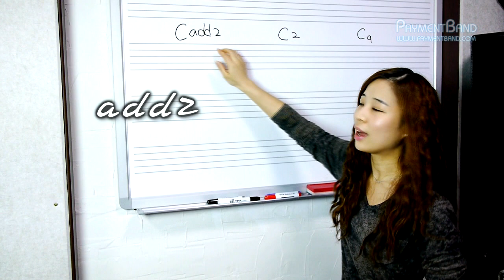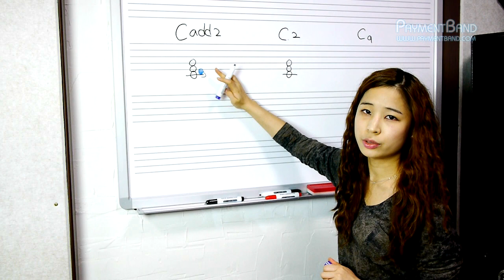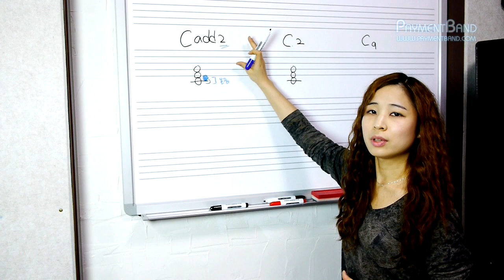[3분 레슨tip] 건반 화성학 반주법 02 by 최유정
[3분레슨tip] 건반 화성학 반주법 by 최유정